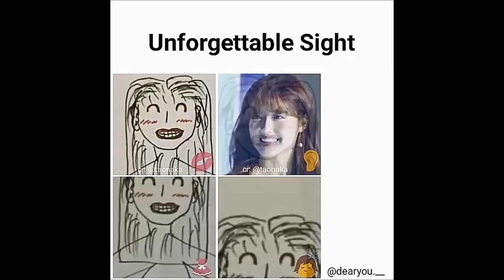Ji Chang Wook & Nam Ji Hyun - You're Beautiful